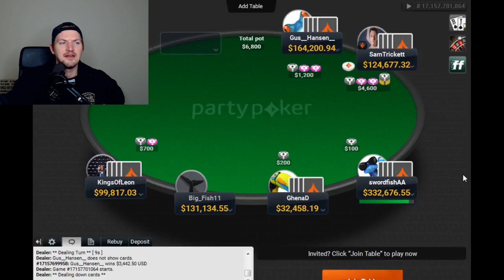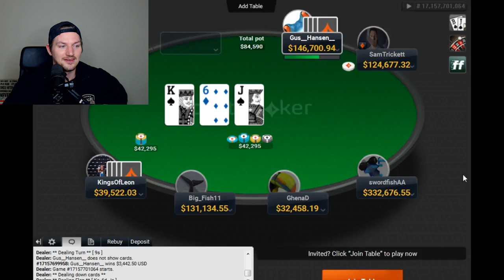Gus Hansen IS BACK AT HIGH STAKES ONLINE!!!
Gus Hansen was back playing high stakes last night on Party Poker at the $100/$200 Pot Limit Omaha tables!! We streamed the final two hours on YouTube & these 2  hands featuring Gus and Loose Leon aka Leon Tsoukernik helped to decide the fate of Gus return to high stakes online poker!!